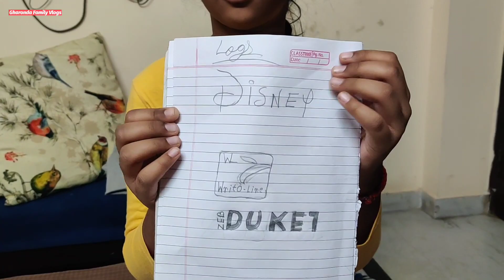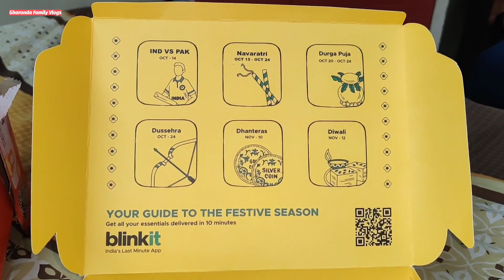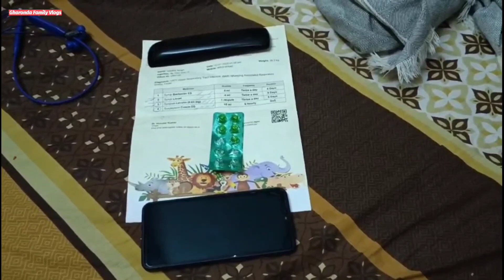💁A BUSY DAY IN MY LIFE ! घूमने जाने से एक दिन पहले घर और travelling के दुनिया भर के काम! Hindi Vlogs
Hello everyone ,

THANKYOU YOUTUBE FOR THIS AMAZING PLATFORM TO SHOW MY SKILLS !!

Love & blessings to all ❤️
Kiran & family